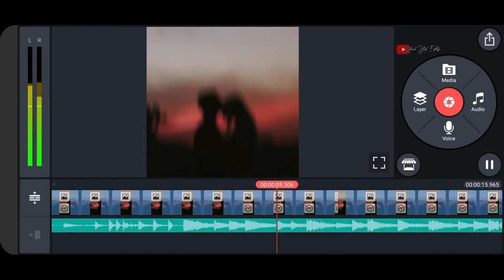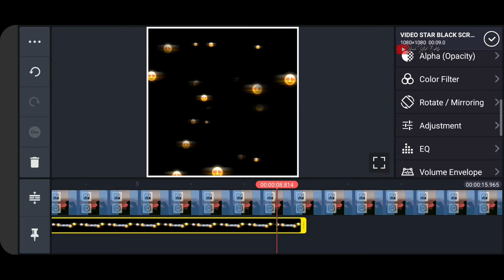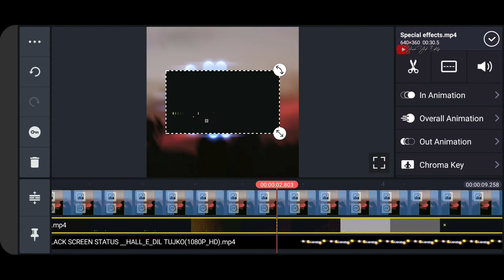How To Make Animated WhatsApp Status | Animated Lyrics | Trending WhatsApp Status Editing